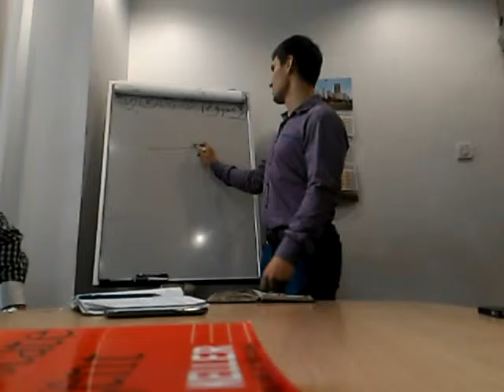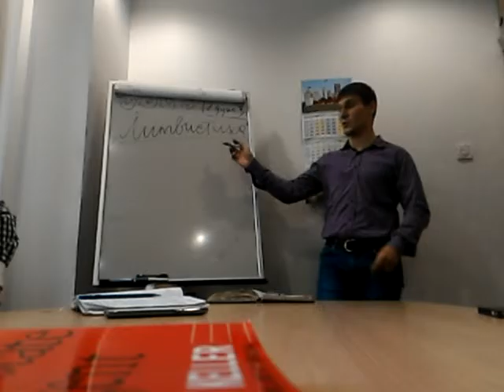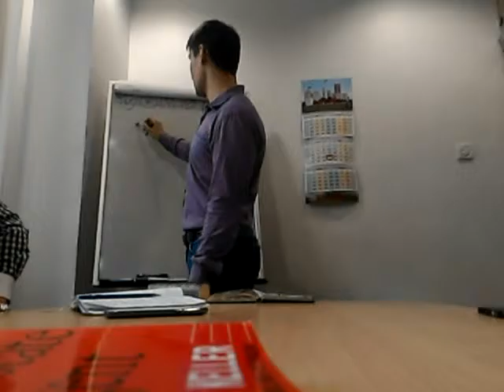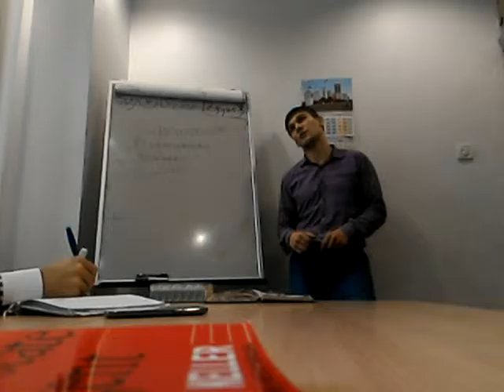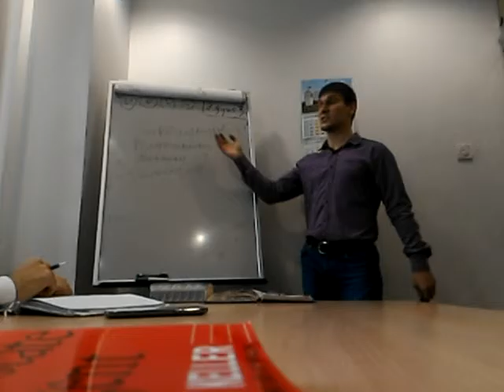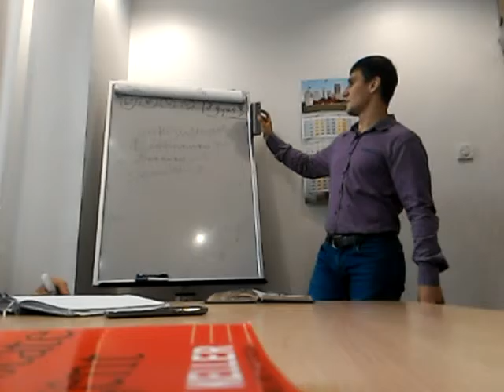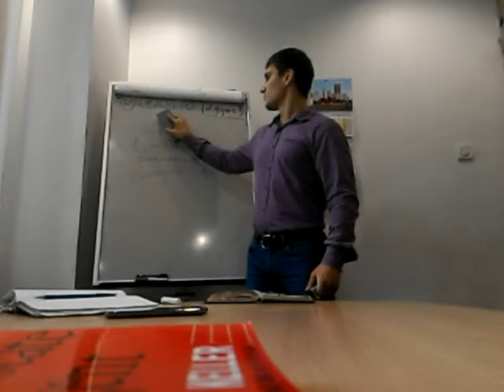Фомич Алексей Сергеевич - Типы Клиентов (Людей)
Продажа авторского личностного тренинга от Алексея Сергеевича. Презентация партнерской программы Лингвистика от МЦПИР